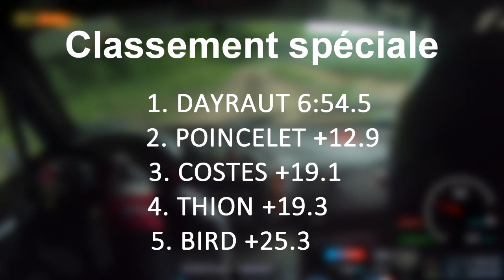Jean-Philippe DAYRAUT [ON BOARD] / Temps scratch ES 10 / Rallye Jean de la Fontaine 2019